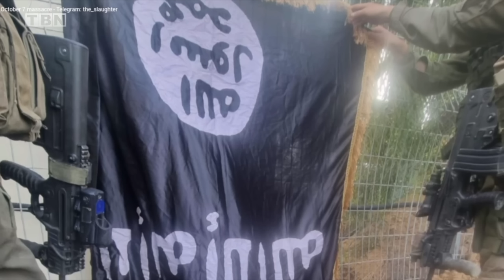BREAKING: IDF Progresses in FLOODING Hamas Tunnels With Water From Mediterranean Sea | TBN Israel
TBN Israel's Yair Pinto reports from the frontlines of the Israel-Gaza War while on active duty with the IDF. This is the third day since Israel began pumping water from the Mediterranean sea into Hamas' underground terror infrastructure. Meanwhile, in the southern part of the Gaza Strip, IDF forces uncovered a Hamas missile launch site. On Israel’s northern border, Hezbollah launched multiple attacks targeting IDF positions on the border of Israel and Lebanon. This is a battle against evil. Is the end of the war in Gaza anywhere in sight? Stay up-to-date with the latest developments here on TBN Israel.